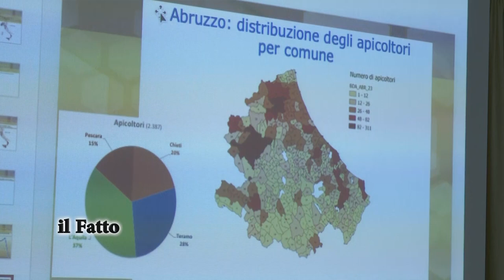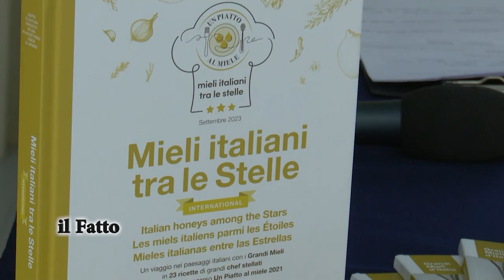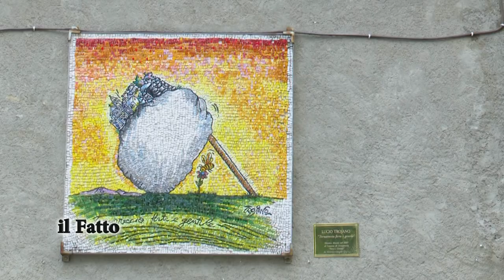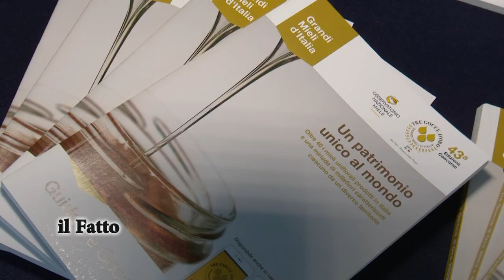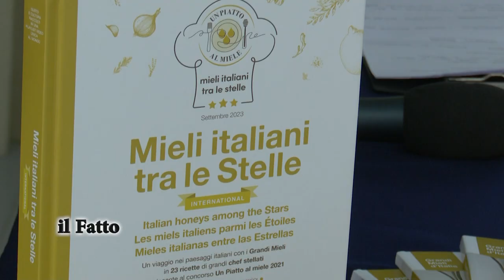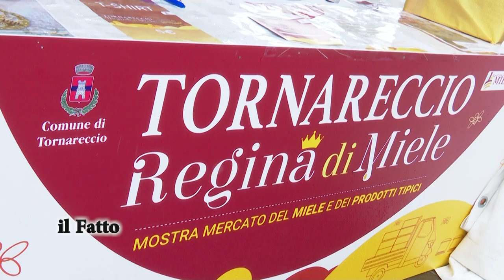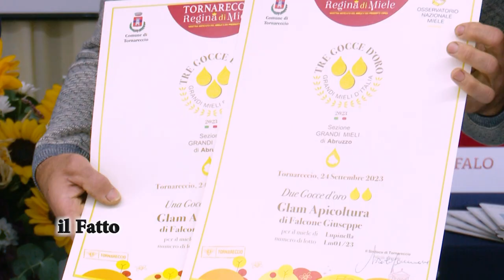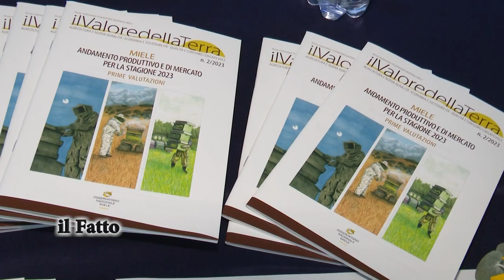IL FATTO - Tornareccio Regina di Miele. Tanti visitatori e premi nella 17esima edizione